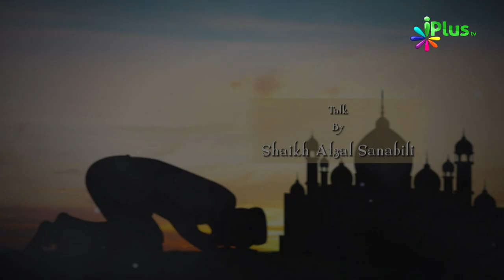Namaz Ke Fayde Part 03 - Taqarrub e Ilaahi Ep 05 By Shaikh Afzal Sanabili - iPlus TV